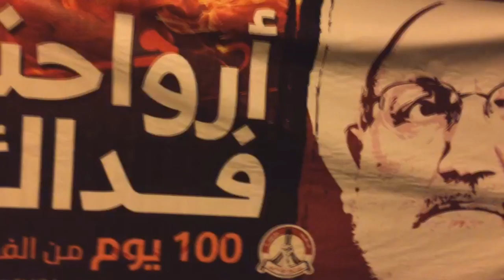مسيرة "أروحنا فداك" رفضاً لمحاكمة آية الله قاسم - جزيرة سترة 26/9/2016 Bahrain